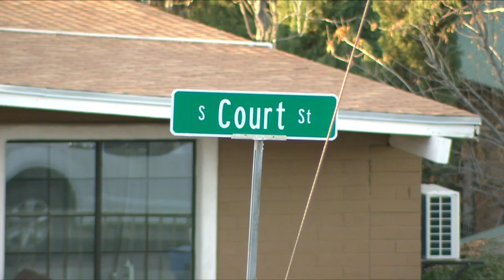Homicide suspect arrested after shootout with police in Nogales